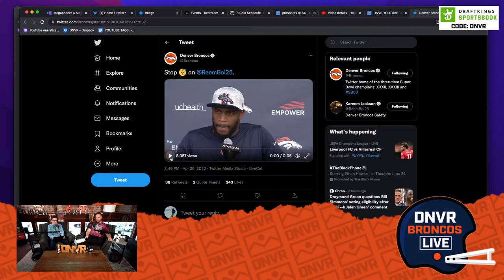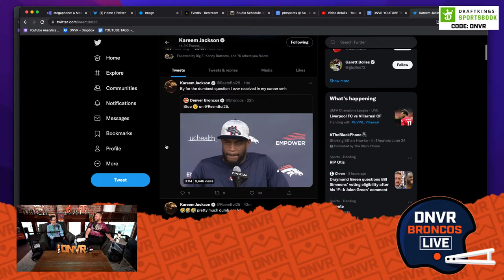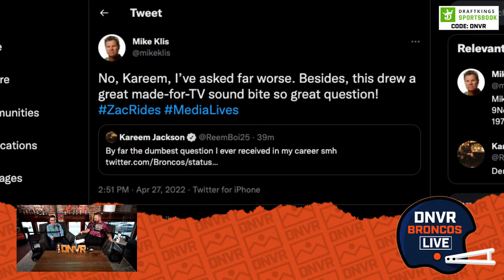What re-signing Melvin Gordon means for Javonte Williams and the Denver Broncos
Melvin Gordon is BACK as a Bronco. The Denver broncos have officially resigned Melvin Gordon to a 1 year deal worth up to $5 Million. Do the Broncos have the best backfield in the NFL? And how do we view this pre-draft move by George Paton. Zac Stevens and RK come to you LIVE to break down everything you need to know in Broncos Country!

Start - 0:00
Melvin Gordon - 3:30